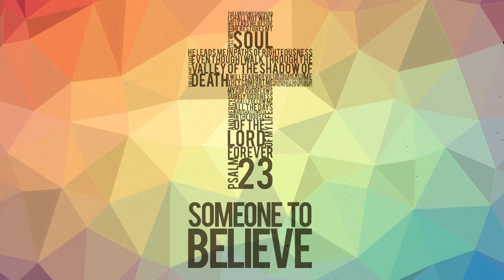77, Free Christian Loop Background Video HD No Copyright / Cross / Christian Video Background